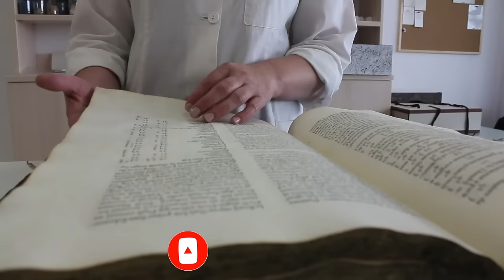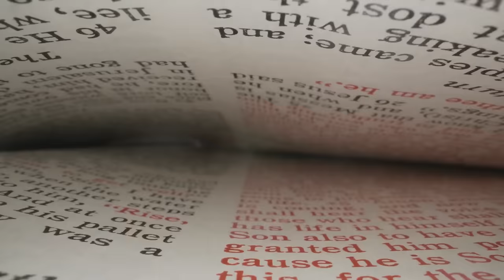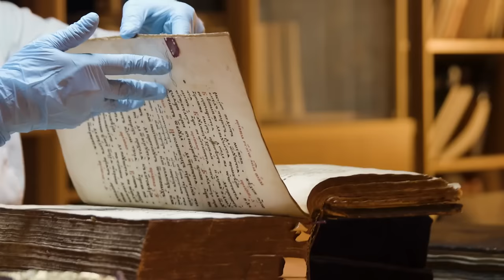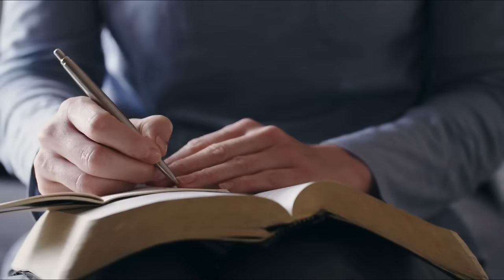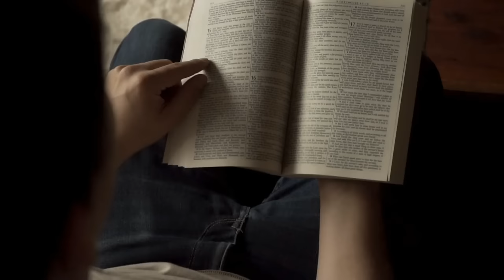ЧТО ОТ НАС СКРЫВАЛИ СВЯЩЕННИКИ СОТНИ ЛЕТ? Это шокировало верующих...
✅Он Лайн Курс - Накопление Элемента - Приобрести книги Восхождение и Самаэль: Биография Сатаны

Великая и древняя книга Библия таит в себе много тайн. Удивительно, но эта книга стала путеводителем и жизнеуказателем для миллиардов людей по всему миру. Несмотря на то, что эта книга изначально касалась судьбы и будущего совсем небольшого народа, проживавшего на ближнем востоке. Удивительная книга Библия, как оказалось со временем содержит в себя не только мистические великие загадки, но и реальные научные исторические факты, правдивость которых была подтверждена лишь спустя тысячи лет. В сегодняшнем видео, мы раскроем тайну Библии, назвав истинного бога, который описывается на страницах, это загадочной книги.